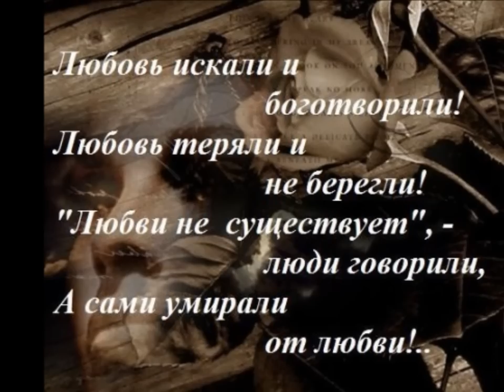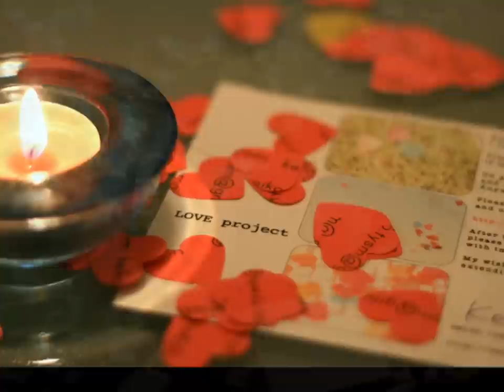ДЛЯ ТЕБЯ! САМЫЙ ЛУЧШИЙ РОЛИК.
ДЛЯ ТЕБЯ!